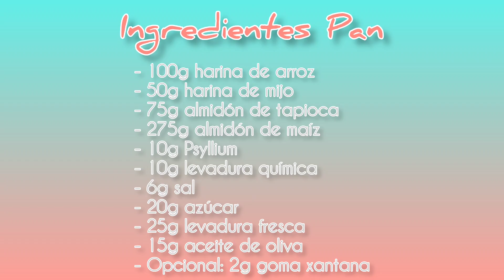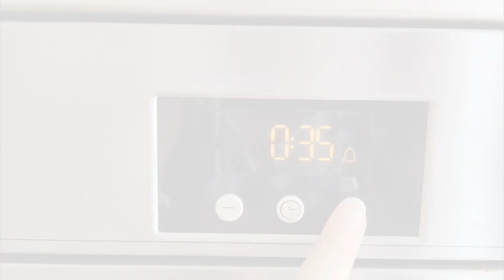BATCH COOKING SIN GLUTEN: pan, bizcocho de chocolate y galletas para toda la semana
Hoy os traigo un vídeo de cómo hacer batch cooking sin gluten para poder tener pan y dulces para toda la semana. Haremos panecitos de arroz y mijo, un bizcocho de chocolate y unas deliciosas galletas de avena y manzana, todo ello, como siempre, sin gluten.

❤ Mi molde para barras de pan
❤ Mis tapetes
❤ Mi báscula de precisión
❤ Mi molde de bizcocho
❤ Mis rejillas

Ingredientes para el pan:
- 450ml de agua (aproximado, ver textura)
- 100g de harina de arroz
- 50g de harina de mijo
- 75g de almidón de tapioca
- 275g de almidón de maíz
- 10g de psyllium
- 10g de levadura química (repostería)
- 25g de levadura fresca (pan)
- 20g de azúcar
- 15g de aceite de oliva
- 6g de sal
- 2g de goma xantana (opcional)

Ingredientes para el bizcocho de chocolate:
- 80g de mix de repostería sin gluten
- 25g de cacao en polvo
- 100g de azúcar
- 7g de levadura química (repostería)
- 3 huevos
- Esencia de vainilla (opcional)
- Chispas de chocolate (opcional)

Ingredientes para las galletas de avena y manzana
- 200g de harina de avena sin gluten
- 75g de azúcar
- 75ml de aceite de girasol
- 50ml zumo de manzana
- 4g de goma xantana
- 1 huevo

Además, si haces alguna de estas recetas en casa ya sabes que puedes mandarme una foto a mi instagram o etiquetarme en tus stories. @cookiedonasingluten
Si tienes alguna duda o sugerencia déjamela escrita en los comentarios. Nos vemos en el próximo vídeo Cookiedonas!!!

(Los enlaces amzn.to son enlaces de afiliados, si compras algo a través de ellos a tí no te costará nada y yo me llevaré una pequeña comisión para poder seguir haciendo posible este canal)